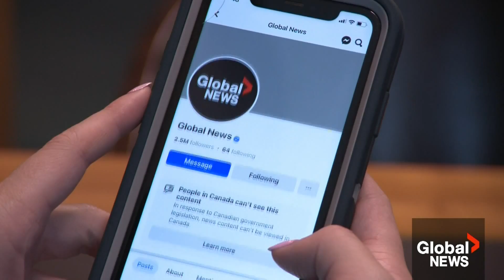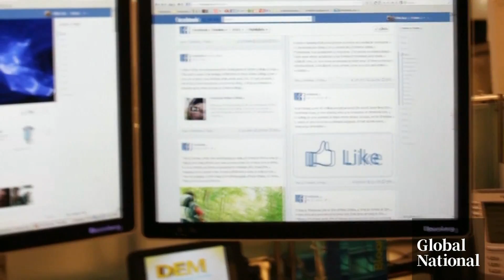Canadian media ask Competition Bureau to investigate Meta's news ban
Multiple Canadian media outlets are urging the Competition Bureau to do something about Meta blocking news content.

It's in retaliation to the Online News Act, also known as Bill C-18, which calls on tech giants to compensate the media for their journalism.

Australia tried something similar in 2021, but people in that country can still view content on Facebook and Instagram.

Touria Izri looks at the standoff here and how Australia was able to resolve the conflict.